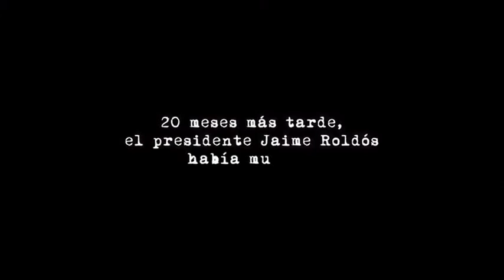Lisandra Rivera, directora de "La muerte de Jaime Roldós" conversó con TeleAragua